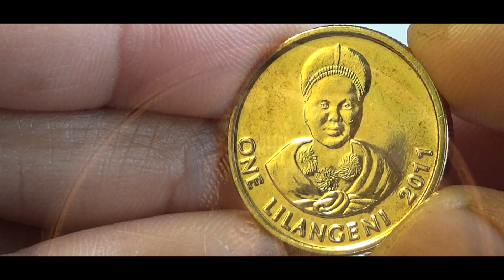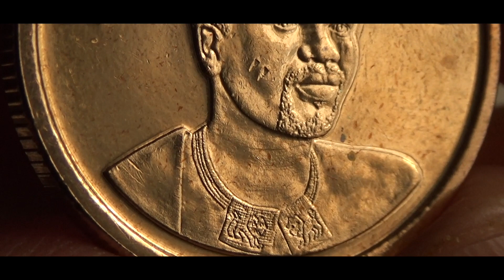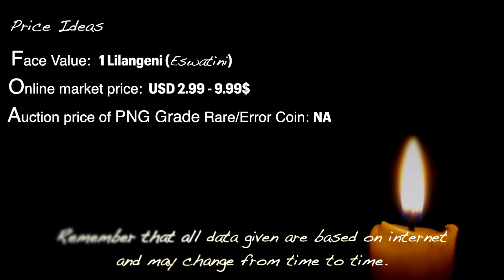1 Lilangeni ESWATINI - 2011 Coin & Values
1 Lilangeni ESWATINI - 2011 Coin & Values